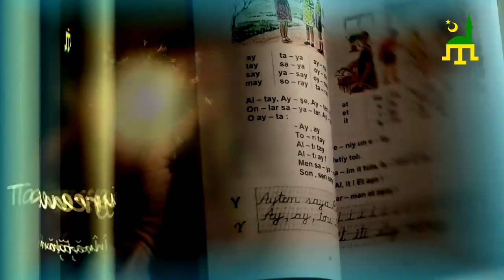Saluturi și formule de politețe în limba tătară - pronunția și scrierea corectă!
‼️ Ballarınızğa torınlarınızğa kösterĭnĭz ‼️
În rubrica "Tatarşa üyrenemĭz - Învățăm tătărește" din emisiunea "Tătarii din România - Romanya'dan Tatarlar", ediția din 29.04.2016.